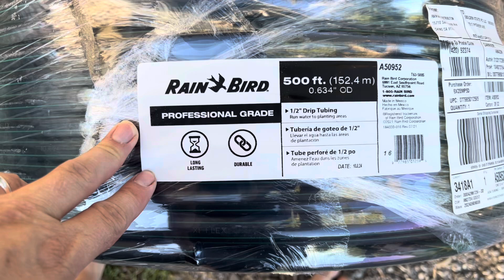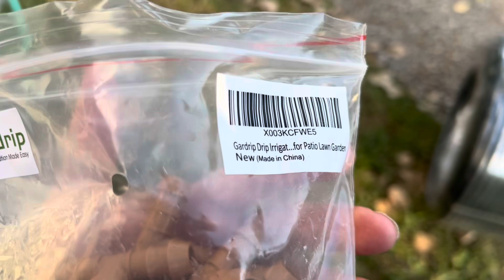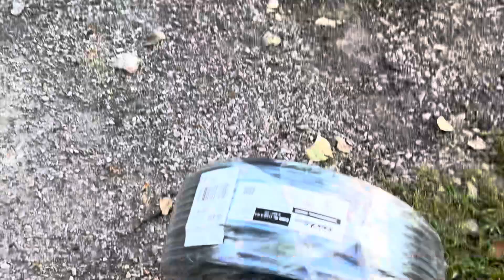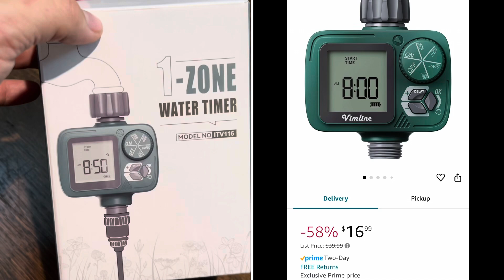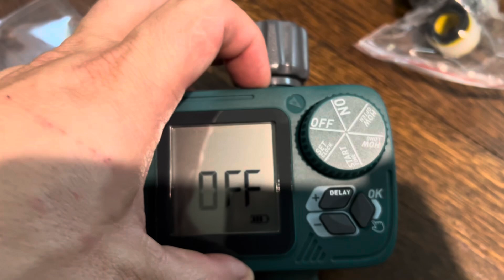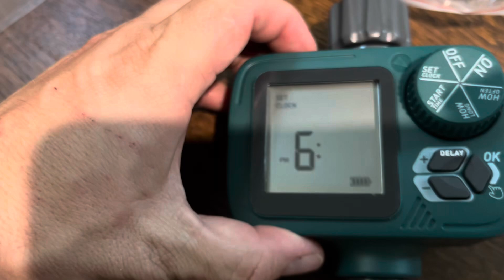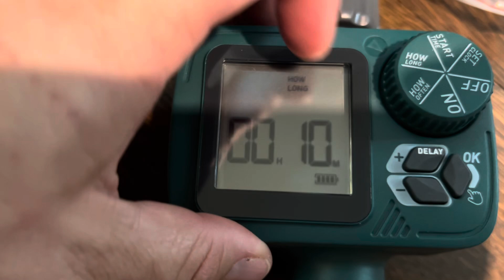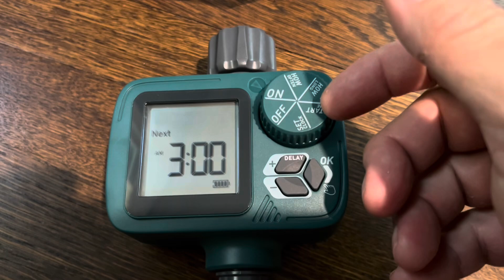Drip Irrigation Basics DIY: How to Install Drip Irrigation for Acre of Fruit Trees for Around $100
See links below to purchase the parts for the irrigation system featured in this video

1/2 inch distribution tubing
1/4 inch drip line
Irrigation Cutter/hole punch
Staked drip emitters
Emitters drippers (red)
1/2 inch line closures
Hose to 1/2 inch adapters
4 way hose splitter
Automatic timer
1/2 inch 3 way tee
1/4 inch couplers